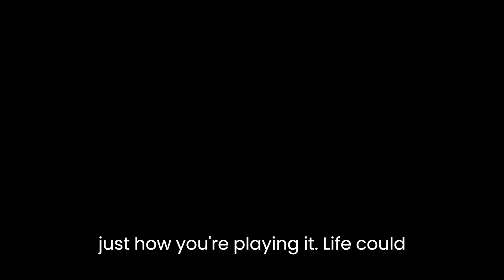Waking Up To Less Time